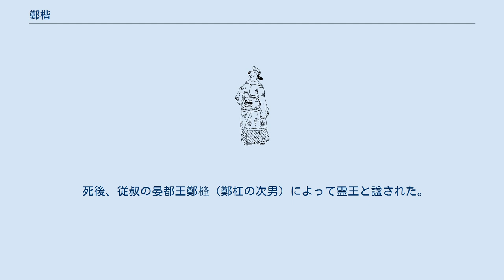鄭楷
鄭 楷（てい かい、チン・カイ、ベトナム語：Trịnh Khải/ 鄭楷、景興24年9月4日（1763年10月10日） - 景興47年6月28日（1786年7月23日））は、後黎朝大越の権臣、東京鄭氏の第12代当主。
『大越史記全書続編』では鄭 棕（チン・トン、ベトナム語：Trịnh Tông/ 鄭棕）と記される。
 靖都王鄭森とその継室楊氏玉歓の間に長男として生まれ、景興28年（1767年）に世子に立てられた。
しかし晩年の鄭森は愛妾・鄧氏恵の讒言を信じて景興41年（1780年）に鄭棕を廃嫡し、鄧氏恵が産んだ弟の鄭檊を冊立した。
 景興43年（1782年）9月に鄭森が死去すると、鄭檊が跡を継いだ。
11月、楊氏玉歓の支持を得た阮朋は三府兵を率いて輔政の暉郡公黄廷宝を殺害し、鄭棕を擁立した（三府軍の乱）。
鄭棕は名前を鄭楷に改め、朝廷から端南王に封じられた。
鄭楷は鄭森に殺された廃太子黎維禕の子女を釈放し、その子の黎維祁を皇帝顕宗の皇太孫に据えて人々の賞賛を得た。
 景興47年（1786年）、西山朝の阮恵が、鄭森死後の混乱に乗じる形で「黎氏を蔑ろにする鄭氏を撃滅する」との名分を掲げ、武文任・阮有整の率いる軍が北河へ侵攻してきた。
敗北した鄭楷は昇龍を脱出して山西へ逃れたが、安朗で農民の阮荘に捕えられて西山軍に引き渡された。
敵の虜囚となったことを恥辱と感じた鄭楷は、昇龍へ連行される途中で自刃した。
 死後、従叔の晏都王鄭槰（鄭杠の次男）によって霊王と諡された。